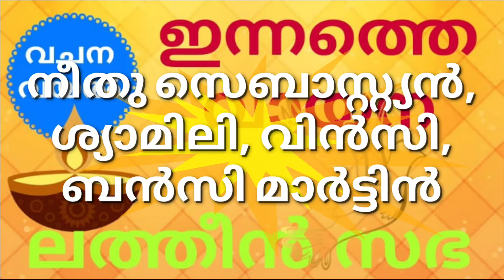നാലാം ഞായർ /തപസു കാലം / ഇന്നത്തെ വായന / ലത്തീൻ സഭ